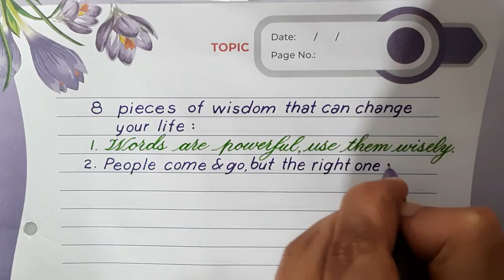8 life lessons for success and happiness | Best motivational quotes in English | Simple and Cursive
8 life lessons for success and happiness | Best motivational quotes in English | Simple and Cursive writing practice  | Improve English handwriting | Cursive handwriting practice with gel pen |  Cursive for beginners | Behroz Calligraphy

To enjoy more pics and Beautiful Handwriting demos